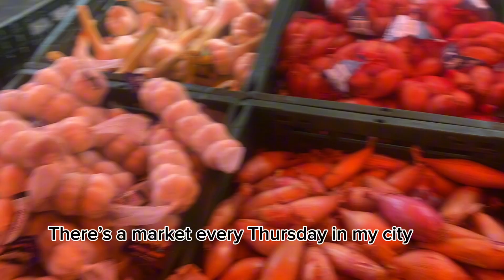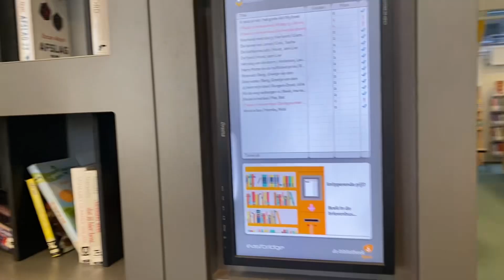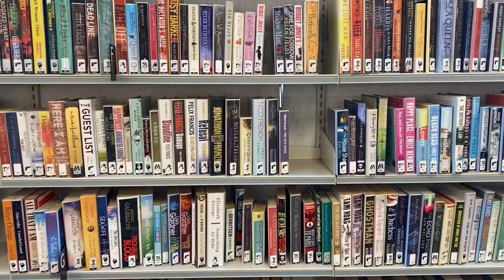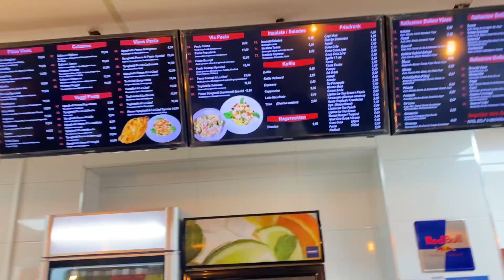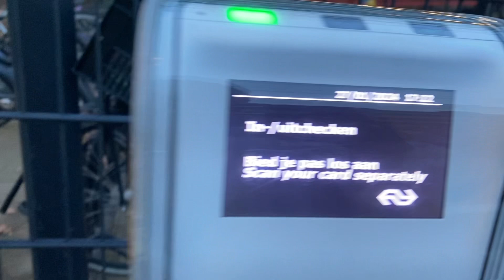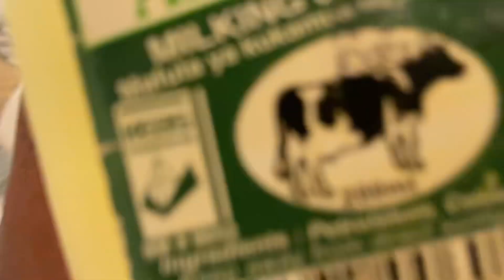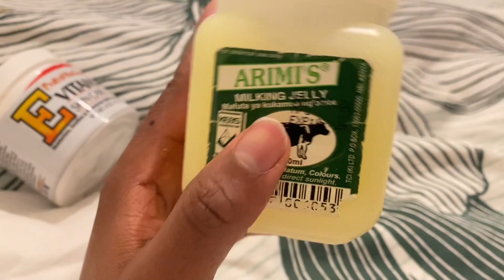Hanging out with my friends in 🇳🇱from 🇰🇪,so happy bought my host mum flowers 🌹🥳😀